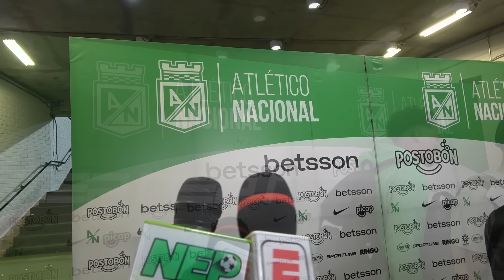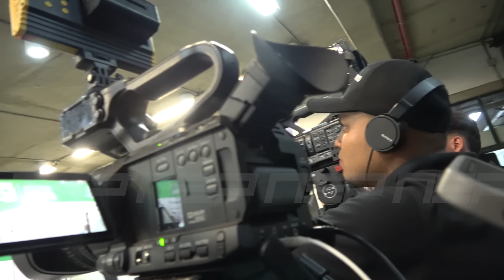HABLAN LOS PROTAGONISTAS DEL TRIUNFO: Asprilla, Angulo, Toscano y Morelos EN Zona Mixta Del Atanasio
HABLAN LOS PROTAGONISTAS DEL TRIUNFO: Asprilla, Angulo, Toscano y Morelos EN Zona Mixta Del Atanasio, luego del triunfo ante Patrioatas